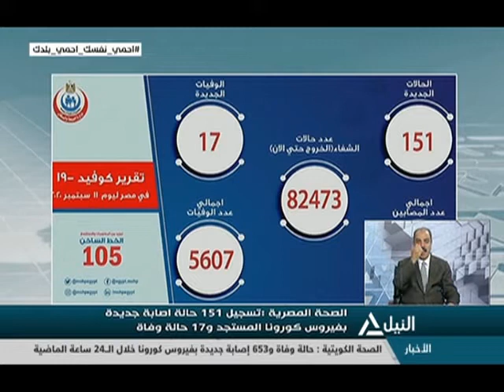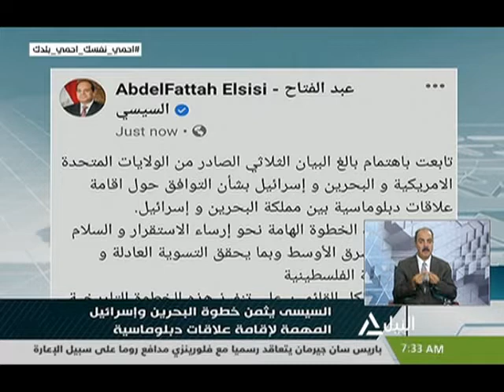نشرة أخبار السابعه صباحاً 12-9-2020